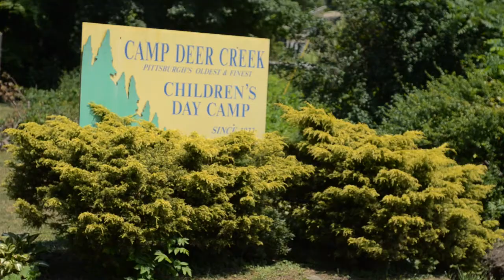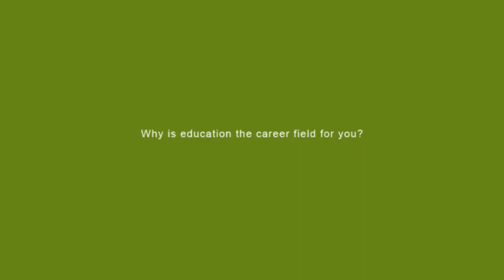Elizabeth Cole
Education major Elizabeth Cole explains how she incorporates what she has learned at Point Park into her role as a camp counselor.